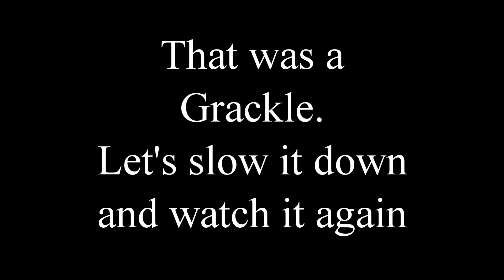HUGE backyard rabbit!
Backyard Wildlife Trailcam in Virginia 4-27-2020

If you like to learn, and if you like to live, then this is the place for you. I'm learning what kinds of wildlife live in my backyard, and all around my house, using a new trail camera.  Please Take a second to comment and let me know what you think. I placed the camera near the sidewalk beside my house and positioned it to look into the shrubbery.  Interesting to see what comes by while you're not looking. I love being able to "SEE" what comes by.

Link to the RinkMo camera on Amazon